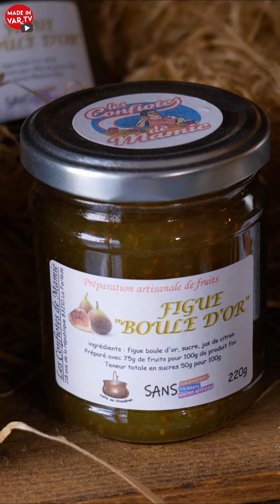Les Confiotes de Mamie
Des confitures varoises au goût extraordinaire, issues de producteurs locaux 😋 Il ne vous reste qu'à déguster ces pures merveilles !

🎥 Une réalisation  @Misenboiteproduction